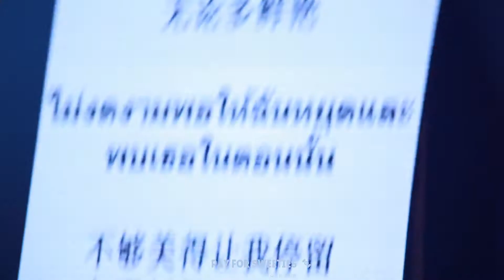WuHan FM taedarvid focus2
plz don't crop logo